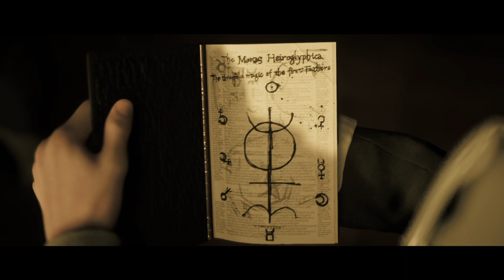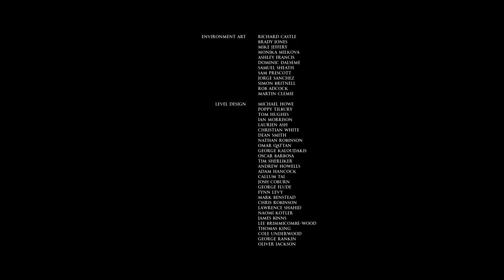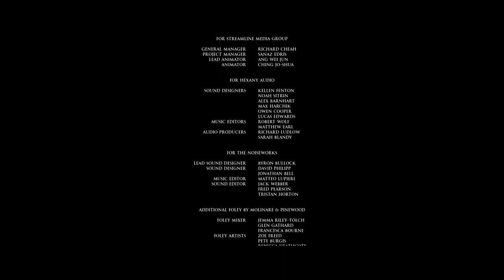Little Hope w/muji 1st run finale